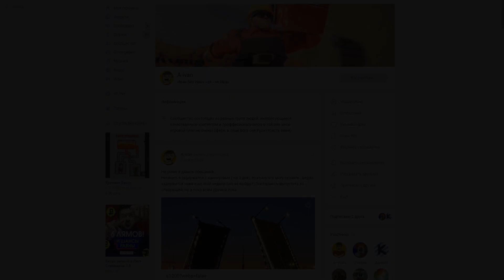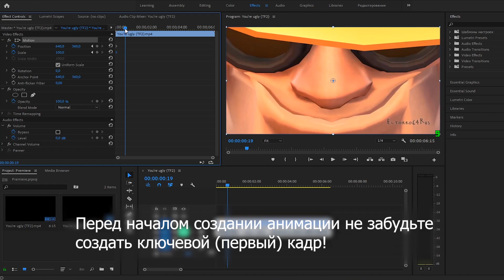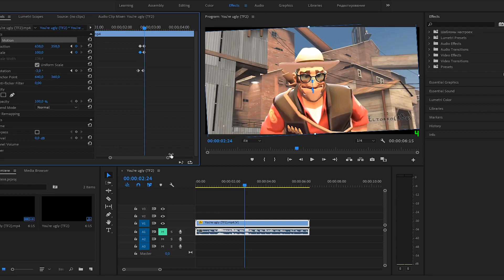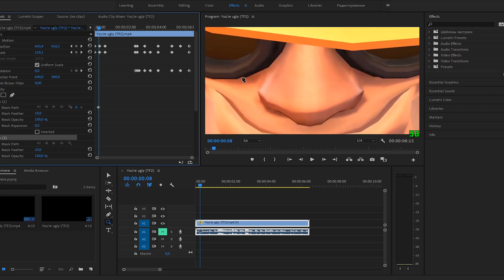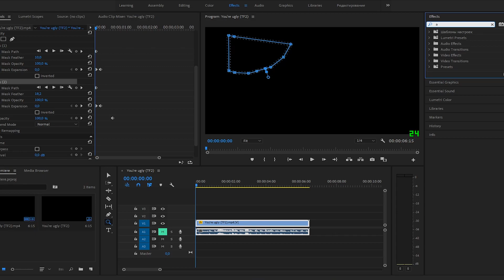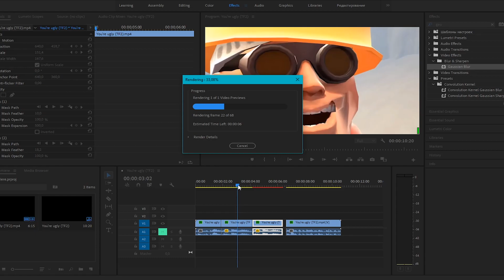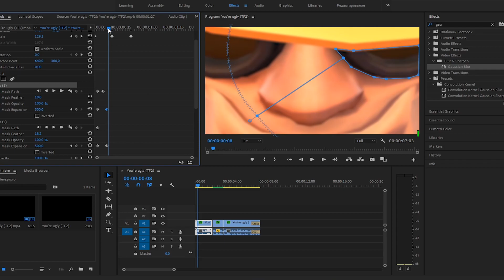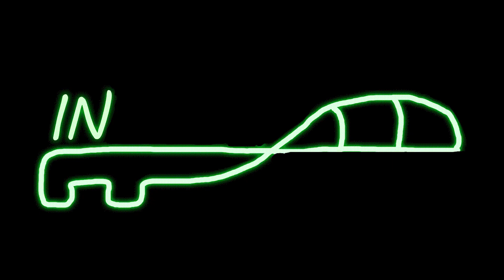Углубленный монтаж /2/ Уроки по Adobe Premiere Pro CC 2019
Всем привет, с вами я Иван или просто A-ivan, и сегодня мы поговорим , а вместе с тем и помонтируем в такой программе как Adobe Premiere Pro CC 2019
Таймкоды:
2:14 / Начало знакомство с видео-спецэффектами, графами и шкалами
2:20 / Разбор спецэффекта "Приближения" и "Позиции"
4:25 / Разбор спецэффекта  "Поворот"
5:57 / Разбор спецэффекта "Прозрачность"
7:05 / Разбор спецэффекта "Гаусово размытие"
7:54 / Замедление и ускорение видео
11:07 / Разбор спецэффекта "Прозрачность"/№2